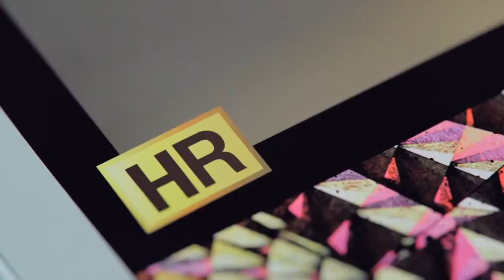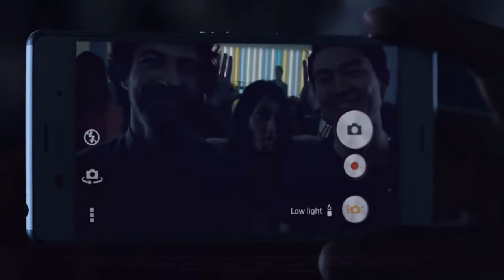Sony Xperia Z3 Official Video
CKG TECHNICAL

Cam unboxes the brand new Sony Xperia Z3. It was announced by the company at an IFA event in Berlin just a few weeks ago, and it's already hit the market in the UK. Will it be a worthy successor to the awesome Z2?

Key Specs:
5.2-inch, 1920x1080p IPS LCD display
2.5GHz quad-core Snapdragon 801 processor
3,100mAh non-removable battery
3GB RAM
16/32GB storage - expandable to 128GB
Only 7.3mm thin
IP68 certified - waterproof and dust-proof
20.7MP camera with 4K video recording
2.2MP front facing camera with 1080p video
Shatterproof glass
Weighs only 152g (5.36oz)
802.11 b/g/n/ac Wi-Fi